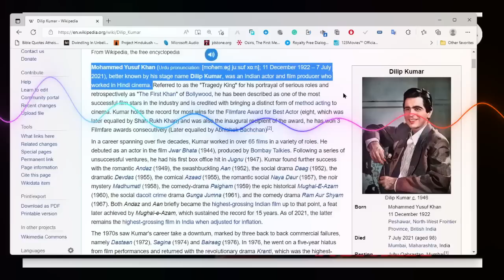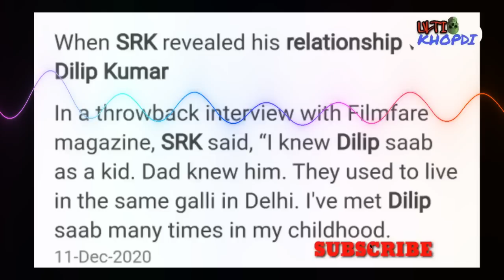షారుఖ్ ఖాన్ బండారం బద్దలైంది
Sharukh Khan is the King of Romance, Badshah of Bollywood and has a million other titles dedicated to his name. He’s worked for over 30 years in showbiz and gained massive popularity in his three-decade-long journey. He may be a superstar but that also comes with a lot of pain and loss. Scroll below to know why we say so!

The biggest disadvantage is the fact that SRK could never give a ‘normal’ life to his kids. Everywhere he would go, he’d be mobbed by the media and the fans. A recent example is when he visited his son Aryan Khan at Arthur Road Jail. Pictures and videos of the same are viral all over the internet.